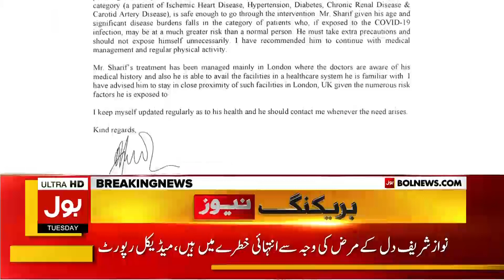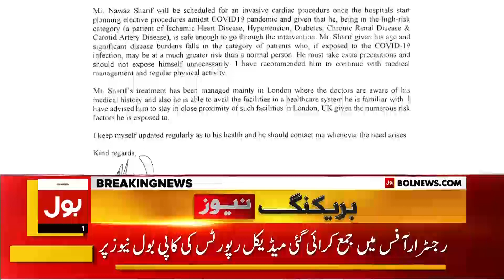Nawaz Sharif's Life in Danger | Latest Medical Report Submitted in Lahore High Court | Breaking News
Nawaz Sharif's Life in Danger
Latest Medical Report Submitted in Lahore High Court | Breaking News